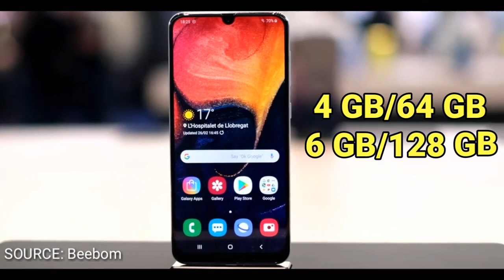Samsung Galaxy A50 Price in Pakistan & Full Phone Specifications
ASALAM.U.ALIKUM!!
Tu Yaro Aaj is Video me Maine Aap Ko Samsung Galaxy A50 Ki  Price or Samsung Galaxy A50 Ki  Full Phone Specifications Batai ha:)
QUERIES SOLVED:)
Samsung Galaxy A50
Samsung A50
Samsung Galaxy A50 Unboxing
Samsung
Galaxy A50